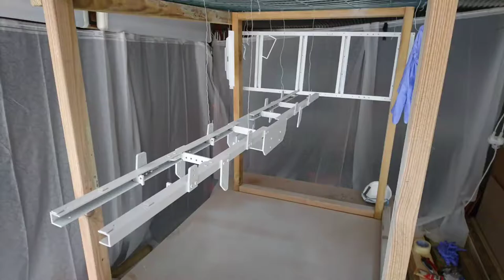MAN KAT 1 8x8 1/10 build pictures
This is my MAN KAT 1 8x8 1/10 (L101xW26xH35cm and 10.5kg). Based on SCX10-axles. Scratch build out of aluminium, styrene plastic and 3D-printed parts designed and printed by me specially for this truck. The colours are inspired by Rothmans Racing participation in the Paris-Dakar Rally 1984. Left to do is decals and weathering paint to make it look used and dirty.